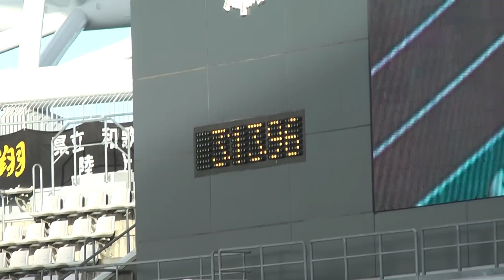H24新潟インターハイ 男子マイル 予選2組 大阪・西武台千葉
結果